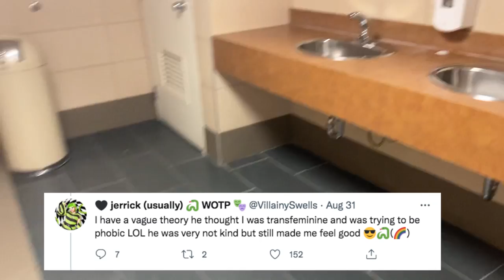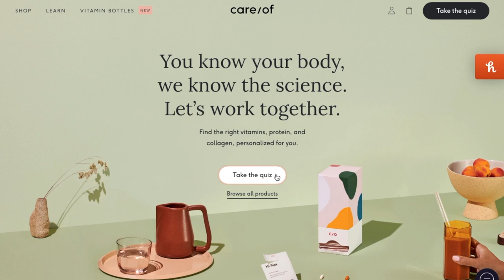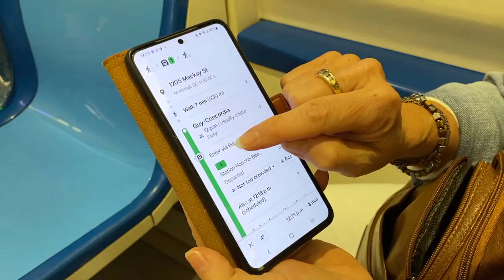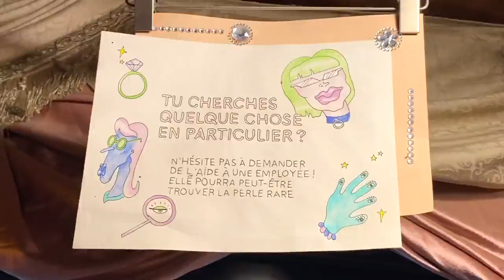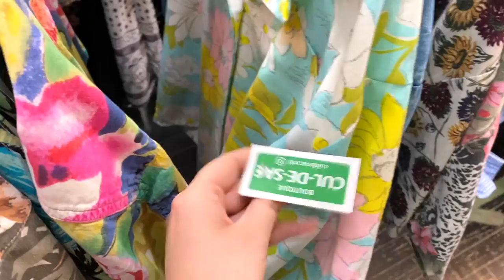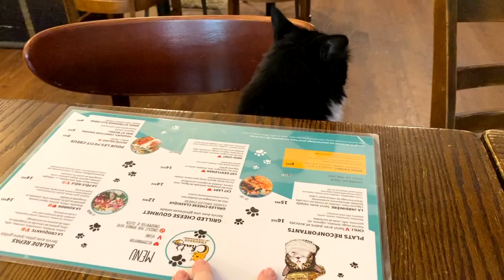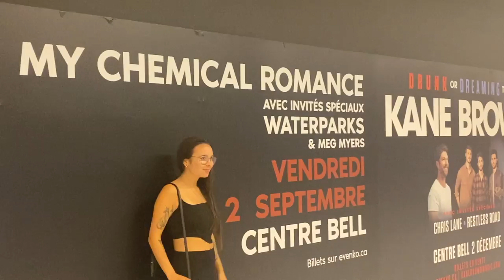Return of Pixie Travel Vlogs! 🌈☀️ Montreal Trip 2022